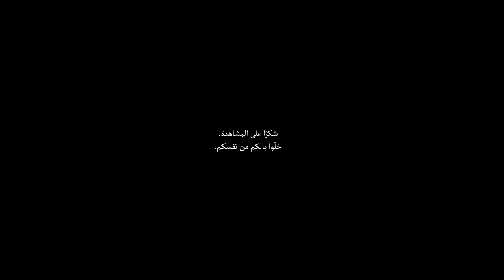Aftersun | هُناكَ حُزنٌ صَغير يرقُدُ في الشاليه القَديم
It's the terror of knowing what this world is about.